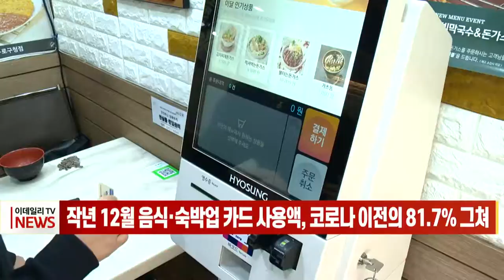작년 12월 음식·숙박업 카드 사용액, 코로나 이전의 81.7% 그쳐 (20220106)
지난달 숙박·음식점업 카드 사용액이 전년보다 늘었지만, 코로나19 이전 수준에는 크게 못 미치는 것으로 나타났습니다.
신한카드의 '소비 밀접 업종 카드 사용액' 자료를 분석한 결과 지난해 12월 숙박·음식점업 카드 사용액은 1조 5천847억 원으로 전년 같은 기간보다 42.4% 증가했습니다.
하지만 이를 코로나19 발생 이전인 2019년 12월 관련 카드 사용액(1조 9천391억 원)과 비교하면 81.7% 수준에 불과합니다.
확진자가 급증하면서 단계적 일상 회복이 중단되고 사회적 거리두기가 강화된 것이 영향을 미친 것으로 보입니다.
더불어민주당 김회재 의원은 " 취약업종이 더 큰 타격을 받는 K자형 양극화가 나타난다"며 "코로나 극복과 소상공인·자영업자에 대한 온전한 손실보상을 위해 추경이 시급하다"고 말했습니다.